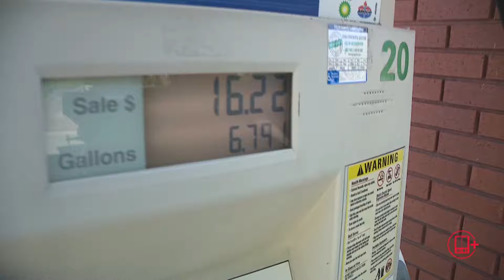U.S. Representative Rich McCormick takes campaign to the gas pump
In a one-on-one interview with 11Alive, McCormick blamed "Bidenomics" for high gas prices and said Trump policies would lower costs.